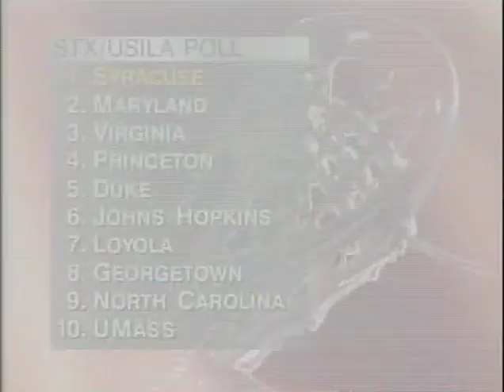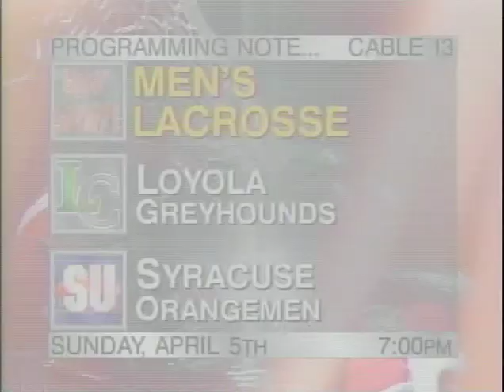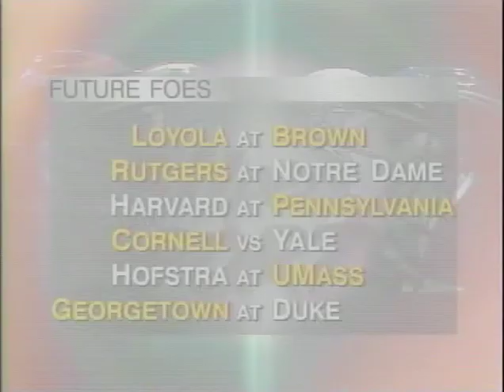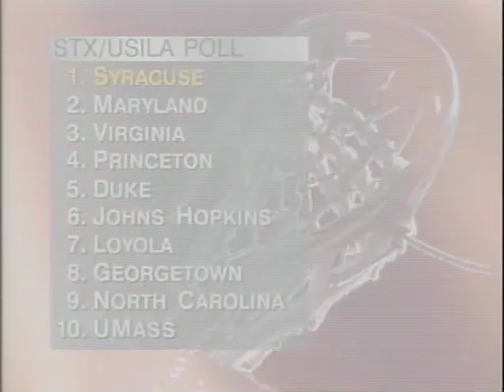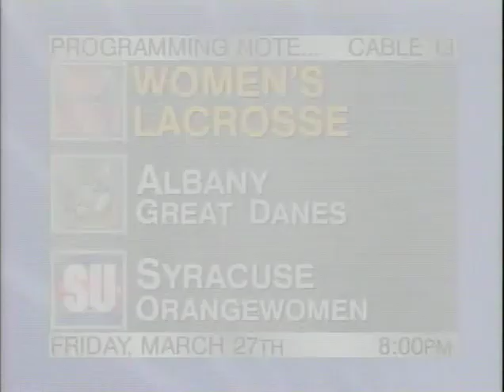Syracuse vs. Towson lacrosse 1998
Nice game from Towson, but Casey Powell's stupid-ridiculous 9 goals was too much to overcome.